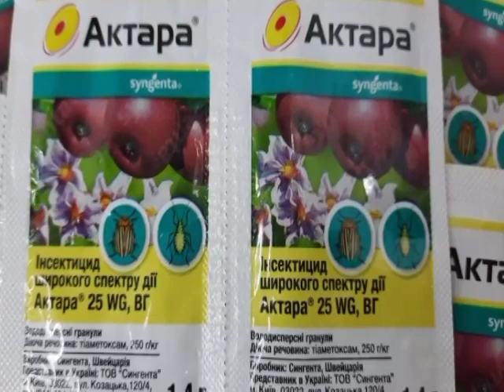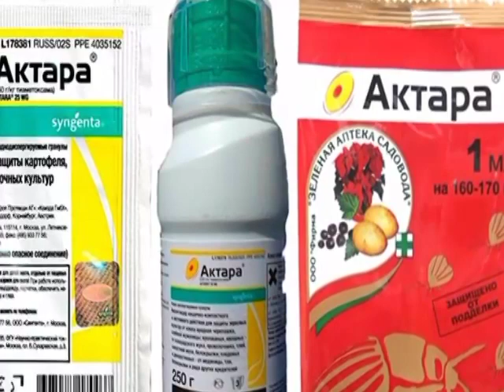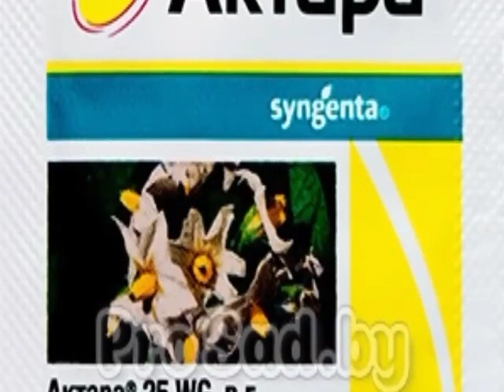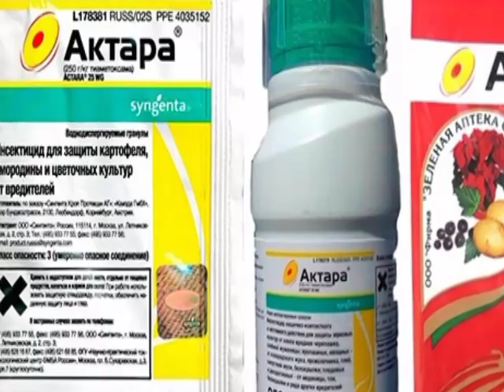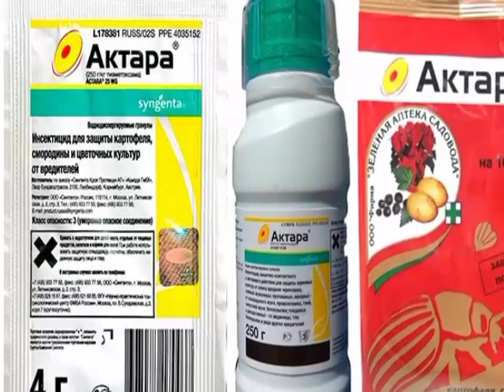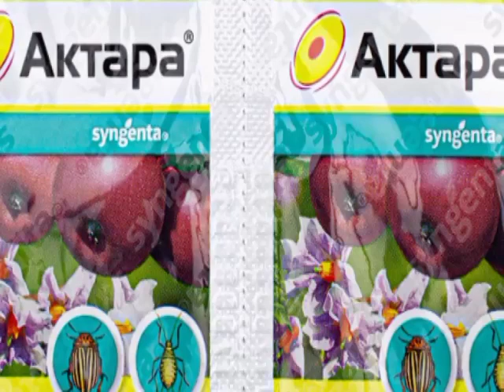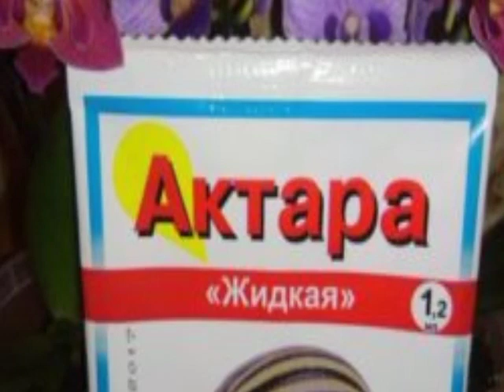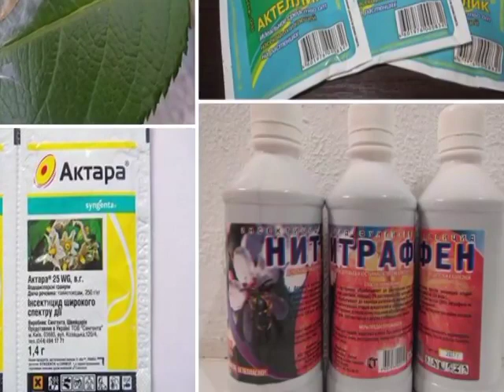AKTARA VOSITASINI GULLAR VA O'SIMLIKLARGA QO'LLANILISHI BO'YICHA FOYDALI MASLAHATLAR